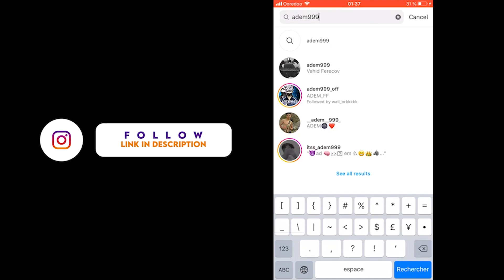هذا مايحدث لستريمرز عندما يجتمع أقوى وأشهر لاعبين الستريم سنايب🔥🏆MAKE STREAMERS CRAZY | FREE FIRE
◀لاتنسى الاعجاب بالفيديو والاشتراك في القناة (فضلا وليس امرا)
◀ما عليك سوى الانتساب إلى هذه القناة للاستفادة من المزايا:
ــــــــــــــــــــــــــــــــــــــــــــــــــــــــــــــــــــــــــــــــــــــــــــــــــ

ــــــــــــــــــــــــــــــــــــــــــــــــــــــــــــــــــــــــــــــــــــــــــــــــــ
◀ البرامج المستخدمة في المونتاج 📸
● برنامج (Adobe Premier Pro 2020) في مونتاج الفيديو
● برنامج (Adobe Photoshop 2021) في الصورة المصغرة
ـــــــــــــــــــــــــــــــــــــــــــــــــــــــــــــــــــــ
🏆 SPEC PC 🎮
 16Go Ram 🔰
ـــــــــــــــــــــــــــــــــــــــــــــــــــــــــــــــــــــ

ـــــــــــــــــــــــــــــــــــــــــــــــــــــــــــــــــــــــــــــــــ
كلمات لاتهمك:
7liwat yt مقلب النوب,
3kh مقلب النوب,
3 kch مقلب النوب,
7chich مقلب النوب,
mo5les 88 مقلب
ستريم سنايب فري فاير,
ستريم سنايب على bnl,
ستريم سنايب على tryhard,
ستريم سنايب على ali omar,
ستريم سنايب على djexo ff,
ستريم سنايب على syblus yt,
ستريم سنايب على vincenzo,
ستريم سنايب على akashi ff,
ستريم سنايب على eslam adly,
ستريم سنايب على alhomsi yt,
ستريم سنايب على white 444,
ستريم سنايب على gameriss 200hp,
ستريم سنايب على dragunof yt,
ستريم سنايب على badro,
ستريم سنايب على modox ff,
ستريم سنايب على hassone,
ستريم سنايب على m8n,
ستريم سنايب على ninja ff,
make streamers anjry,
make streamers crazy,
make streamers cry,
make bnl anjry,
make ali omar anjry,
make tryhard anjry,
make syblus anjry,
make djexo anjry,
make adem anjry,
make m8n  anjry,
make vincenzo anjry,
make wota anjry,
make free fire anjry,
make gameriss anjry,
make wassimos anjry,
make ninja anjry,
make white 444 anjry